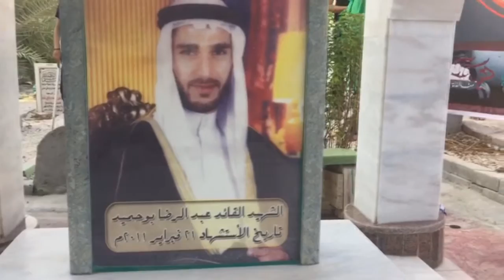مراسم زفاف قواسم البحرين وسط بلدة المالكية تخليدًا لذكرى الشهداء 10/10/2016 Bahrain